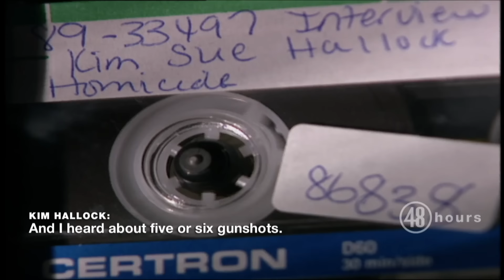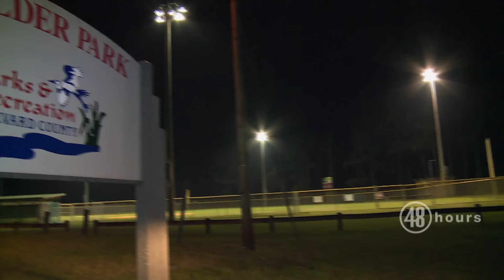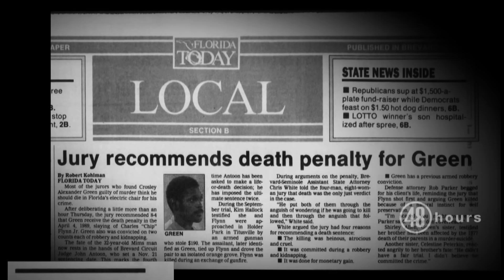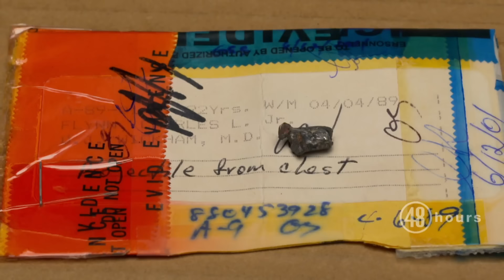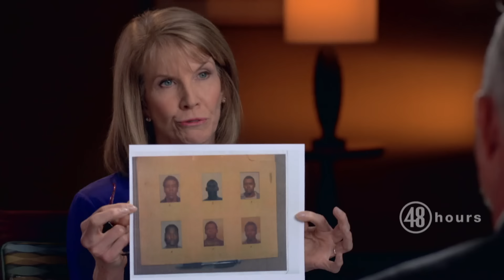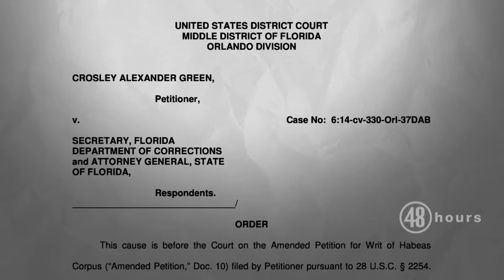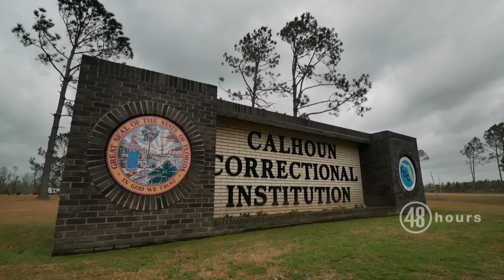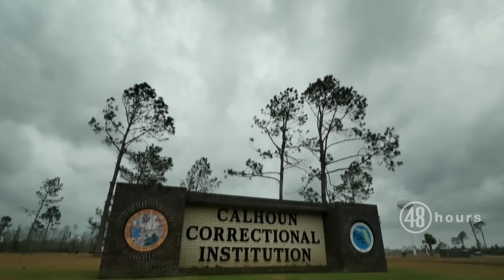Crosley Green Comes Home | Full Episode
The emotional homecoming of a man imprisoned for nearly 32 years. A judge ruled he was wrongfully convicted of murder, but is he home for good? Questions linger about the witness who blamed him. "48 Hours" correspondent Erin Moriarty has the latest on the case she's covered for more than two decades.

"I can’t sleep at night because of this case. After decades of investigation it has become apparent that Crosley Green did not get a fair trial. He was convicted of shooting a man in a deserted orange grove, but the case against him is wildly flawed. I am committed to report on Crosley’s story for as long as it takes. Through it all, Crosley is a man of incredible patience and grace." — Erin Moriarty on why the story is important.